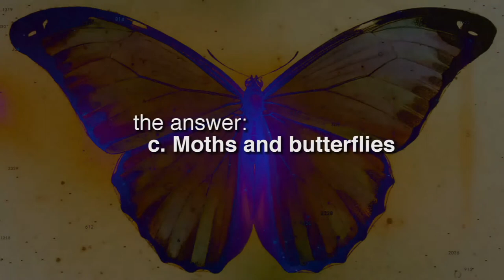What Does a Lepidopterist Study?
Test your science knowledge in this episode’s Matter of Fact.